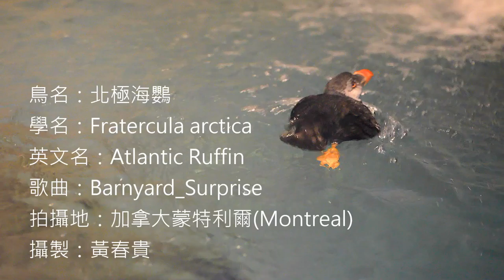北極海鸚/Atlantic Ruffin(Fratercula arctica) *Music：Barnyard_Surprise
動物世界(41)北極海鸚
學名：Fratercula arctica
英文名：Atlantic Ruffin
歌曲：Barnyard_Surprise
拍攝地：加拿大蒙特利爾(Montreal)
攝製：黃春貴